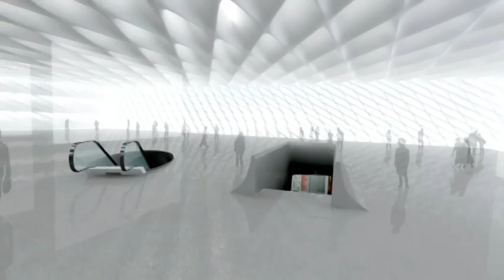The Broad Art Foundation Fly-Through Animation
designs by Diller Scofidio + Renfro